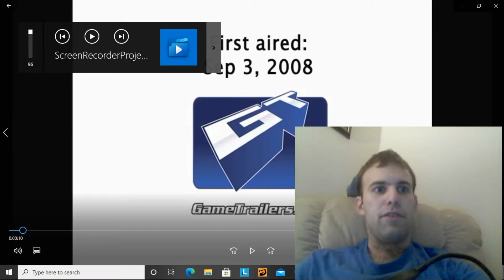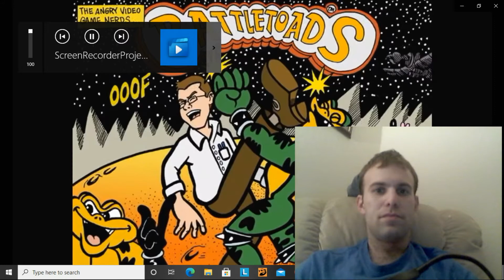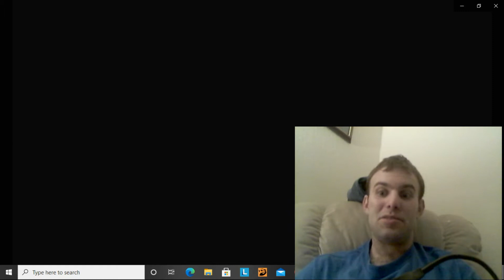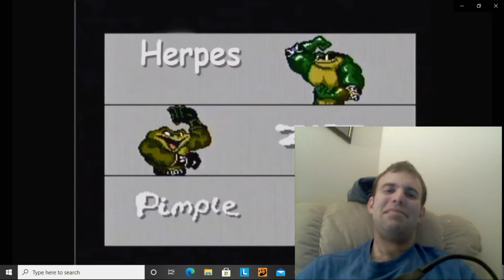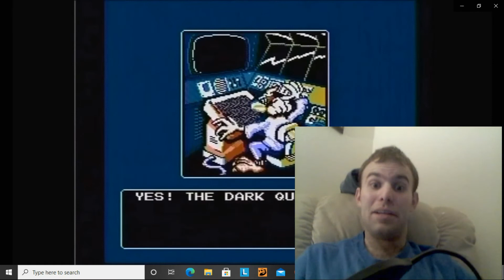Sterling React's to Angry Video Game Nerd's Review on Battletoads NES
Hey everyone, so I'm trying again with reactions and hopefully things go better with them. Feel free to drop requests!